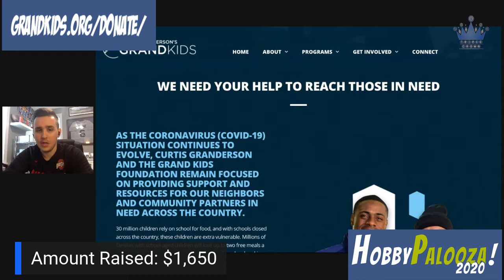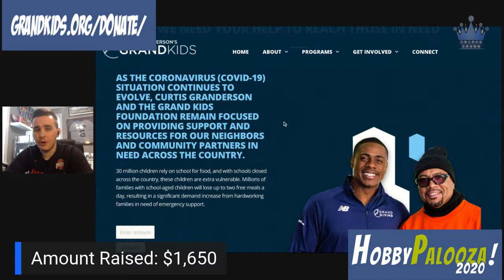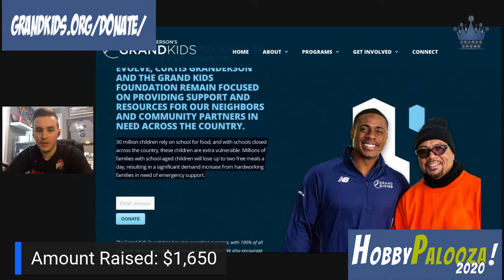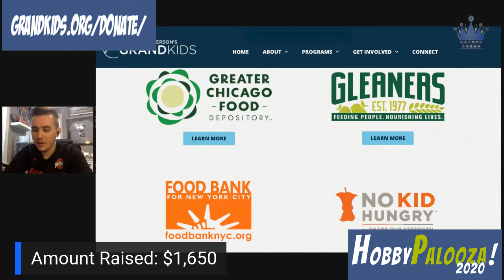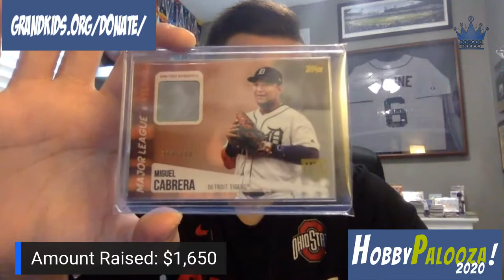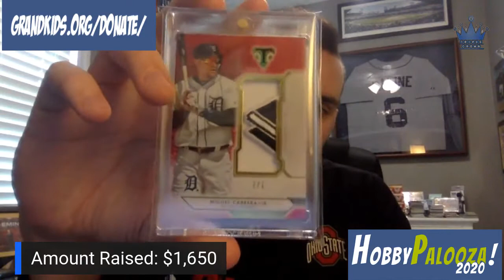Hobby Palooza 2020 Follow Up & My 30th 1/1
As a sports card dealer, I always have new inventory in my eBay store.